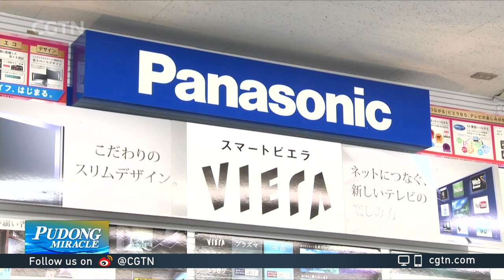Geographical advantages and flexible policies boost Japan's investment in Pudong since 1990s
In the early stages of the Pudong New Area, companies and entrepreneurs from Shanghai's Japanese sister city Osaka were active investors in the zone. Terrence Terashima told us what Pudong's development has meant for Japanese companies.